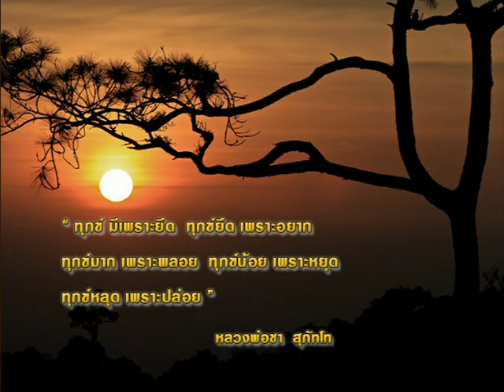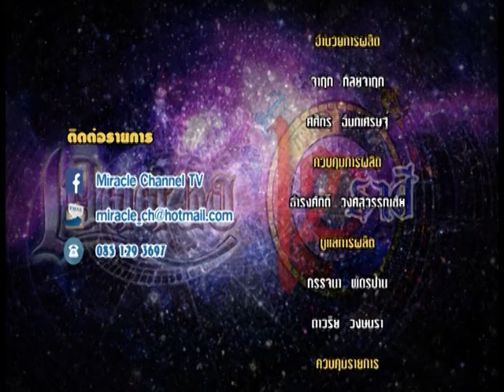รายการเปิดดวง 12 ราศี | 04/01/60 | EP 4/4